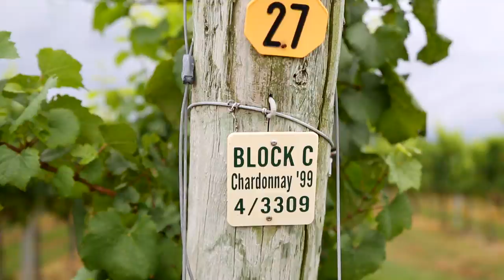Chatham Vineyards - Distinction Magazine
This video is about Chatham Vineyards on the Eastern Shore of Virginia.